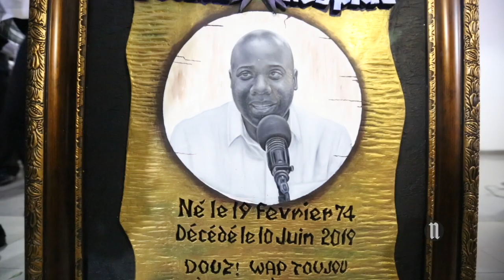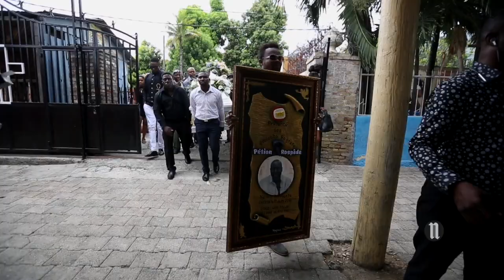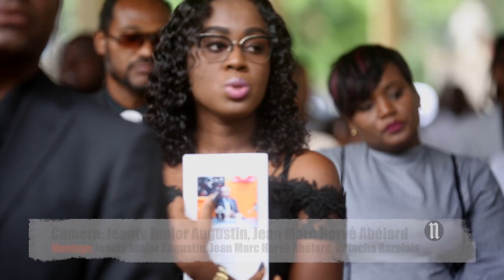Un dernier hommage au journaliste "Rospide Pétion"